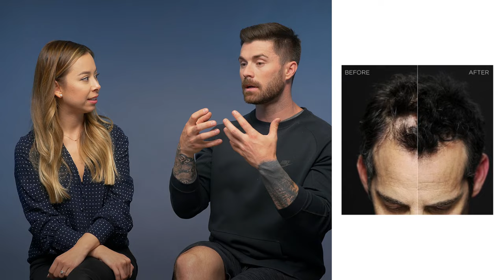Best Men's Hairstyles for Thinning Hair, Balding Hair, or Receding Hair Line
In this episode of my Men's Grooming Essentials series, my friend and groomer, Kyle Krieger, and I talk about the best hairstyles for a man with thinning, balding, or receding hair and the finer points to think about if you're a man with this hair type. Also, as I mentioned at the top of this video, don't forget to check out the 2 other companion videos that this one goes with in the "related videos" section below.

FREE MEN'S STYLE EBOOKS

HAVE QUESTIONS?

If you have any questions not related to this video's topic, please post it in the comments in the latest AskAW video and upvote the other questions you'd like to see answered in the next video.

MY CAMERA & STUDIO SETUP

• Camera Body [Amazon]
• Lens [Amazon]
• Mic [Amazon]
• Preamp [Amazon]
• Tripod Fluid Head [Amazon]
• Lights [Amazon]

I hope you liked this video from my Men's Grooming Essentials series about the best men's hairstyles for a guy with thinning hair, balding hair or a receding hair line. I also do other videos about about men's style, men's etiquette, men's dating and other men's lifestyle topics, including some occasional vlogging. Men's Grooming videos have been requested since starting this channel, so I'm glad to finally create them for the audience.